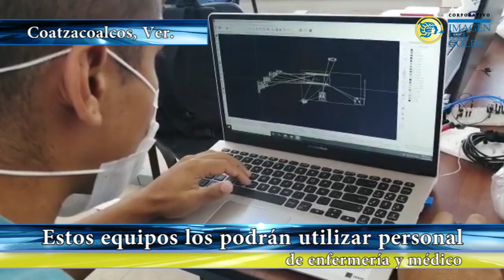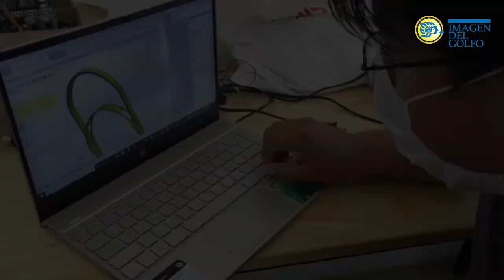ITESCO presenta proyectos para prevenir COVID-19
Estudiantes del Instituto Tecnológico Superior de  Coatzacoalcos (Itesco) presentaron tres prototipos con impresión 3D para brindar apoyo a los servicios de salud y a la población como prevención por la contingencia del COVID-19.